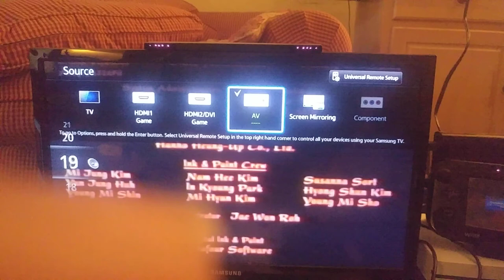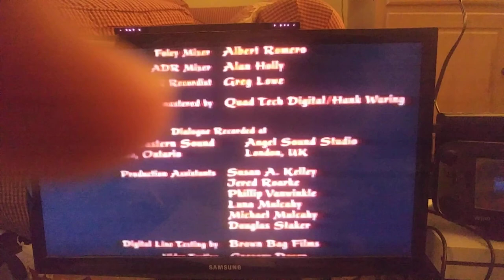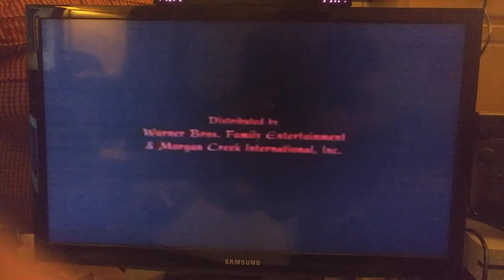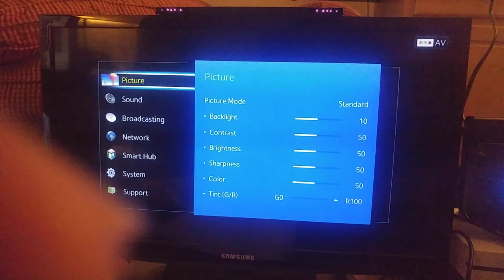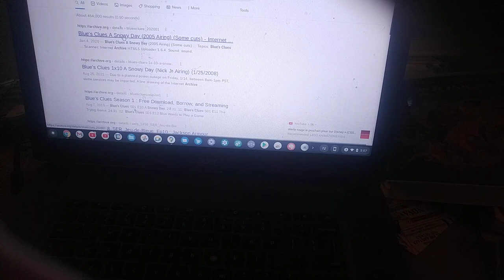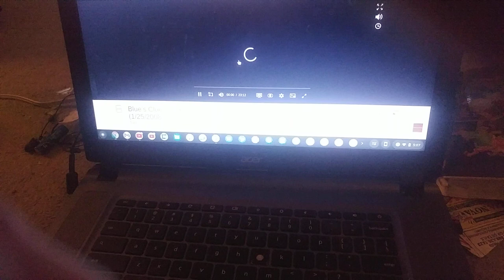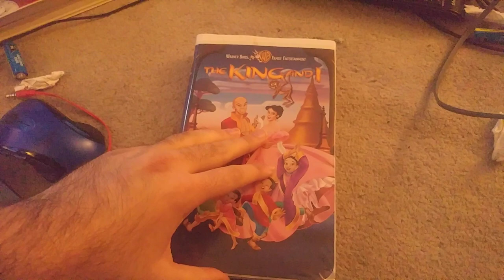Closing to The King & I 1999 VHS at Mom's House (Long Version)